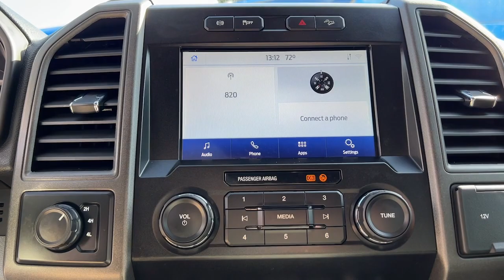2022 Ford F-350SD Granbury, Fort Worth, TX NEC44450F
EXT_COLOR] Used 2022 Ford F-350SD XL available in Granbury, Texas at Mike Brown Ford. Servicing the Fort Worth, TX area.

Shottenkirk Ford
4950 East Highway 377

CARFAX One-Owner. Clean CARFAX. 2022 Ford F-350SD Oxford White 4D Crew Cab 4WD XL 10-Speed Automatic Alloy Wheels, Power Driver's Seat, Back up Camera, Loaded with Safety Features, Tow Package, F-350 SuperDuty XL DRW, 4D Crew Cab, Power Stroke 6.7L V8 DI 32V OHV Turbodiesel, 10-Speed Automatic, 4WD, Oxford White, Medium Earth Gray, 110V/400W Outlet, 17 Argent Painted Steel Wheels, 17 Forged Polished Aluminum Wheels, 4 Speakers, 4-Wheel Disc Brakes, ABS brakes, Advanced Security Pack, Air Conditioning, AM/FM radio, AM/FM Stereo w/MP3 Player, Brake assist, Bright Hub Covers, Center High-Mounted Stop Lamp (CHMSL), Chrome Front Bumper, Chrome Rear Step Bumper, Color-Coordinated Full Carpet w/Floor Mats, Compass, Delay-off headlights, Dual front impact airbags, Dual front side impact airbags, Dual rear wheels, Electronic Stability Control, Emergency communication system: 911 Assist, Exterior Parking Camera Rear, Fixed Rear-Window w/Defrost, Front anti-roll bar, Front Center Armrest w/Storage, Front License Plate Bracket, Front reading lights, Fully automatic headlights, FX4 Off-Road Package, GVWR: 14,000 lb Payload Package, HD Vinyl 40/20/40 Split Bench Seat, Hill Descent Control, Limited Slip w/3.73 Axle Ratio, Low tire pressure warning, Off-Road Specifically Tuned Shock Absorbers, Order Code 620A, Outside temperature display, Overhead airbag, Overhead console, Passenger vanity mirror, Platform Running Boards, Power Equipment Group, Power Front & Rear Seat Windows, Power Locks, Power steering, Power Tailgate Lock, Privacy Glass, Rear anti-roll bar, Rear reading lights, Rear step bumper, Remote Keyless Entry, SiriusXM Radio, Split folding rear seat, Steering wheel mounted audio controls, Steering Wheel-Mounted Cruise Control, STX Appearance Package, SYNC 3 Communications & Entertainment System, SYNC Communications & Entertainment System, Tachometer, Telescoping steering wheel, Tilt steering wheel, Traction control, Trailer Tow Mirrors w/Power Heated Glass, Trip computer, Unique FX4 Off-Road Box Decal, Upfitter Switches (6), Variably intermittent wipers. Priced below KBB Fair Purchase Price! Power Stroke 6.7L V8 DI 32V OHV TurbodieselbrbrbrThank you for making your way to Shottenkirk Ford, your certified Ford dealer serving drivers throughout Granbury, Fort Worth, Burleson, Weatherford, Cleburne, Glen Rose, Godley, Tolar, Stephenville, Joshua, Aledo, Mineral Wells, Arlington, Dallas, Keller, Hico, Clifton, Hillsboro, Waxahachie, Waco and the surrounding areas. At our dealership, youll find a solid selection of new Fords for sale, as well as a carefully inspected lineup of pre-owned vehicles. We also have a well-connected finance center run by a qualified team of finance experts, who can help you get the right loan or lease in a quick, easy, and transparent manner.